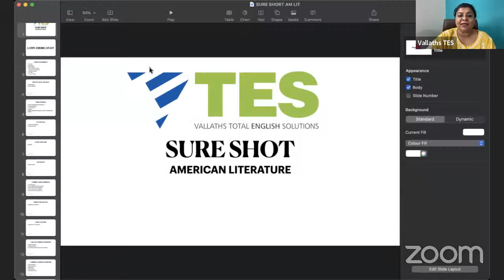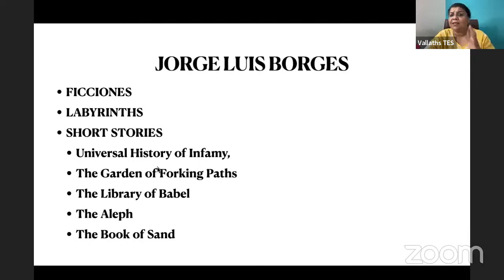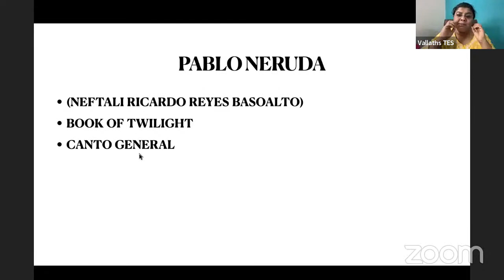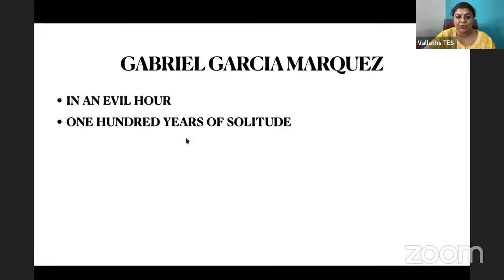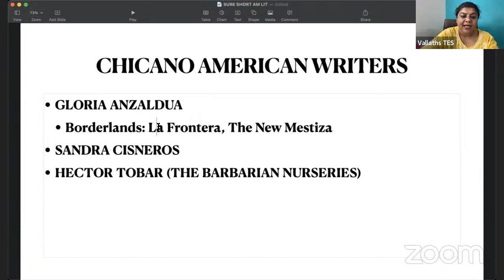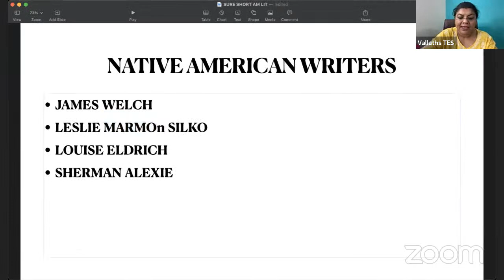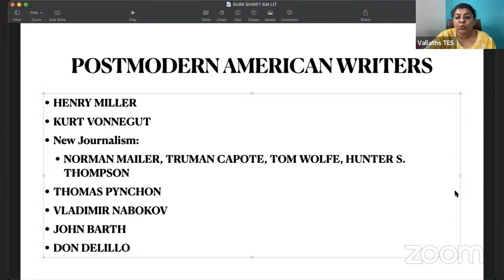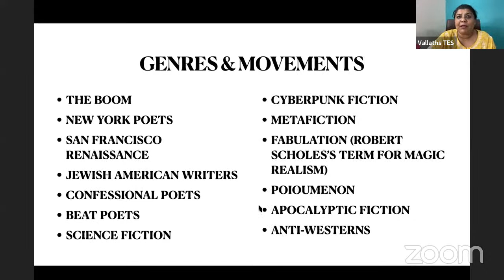Last Minute Sure Shot Topics for NET | American Literature